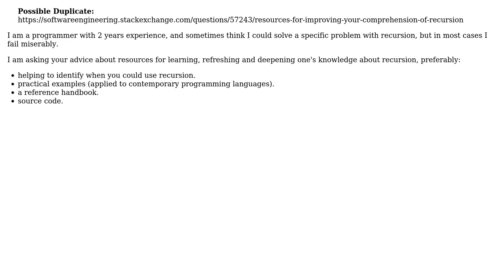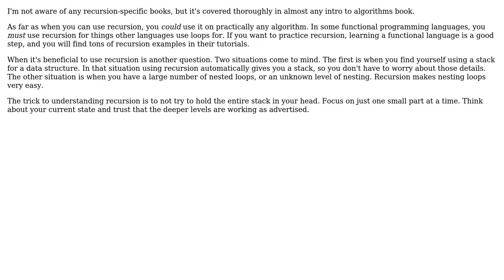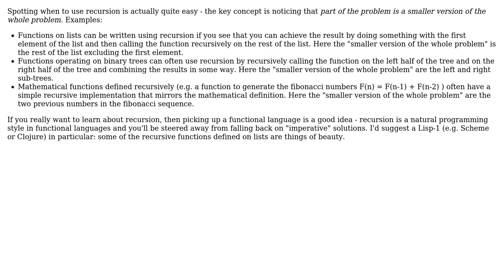Good resources for learning about recursion (2 Solutions!!)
Good resources for learning about recursion

With thanks & praise to God, and with thanks to the many people who have made this project possible! | Content (except music & images) licensed under CC BY-SA | Music | Images & others | With thanks to user mikera user Kenny Meyer user Karl Bielefeldt and the Stack Exchange Network Trademarks are property of their respective owners. You are responsible for your own actions.